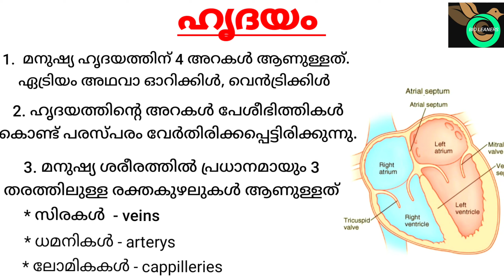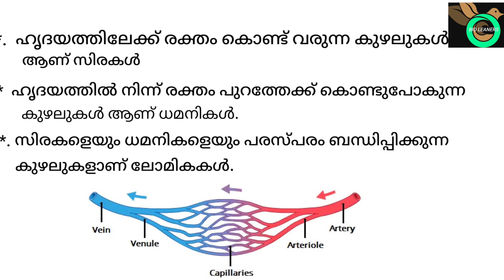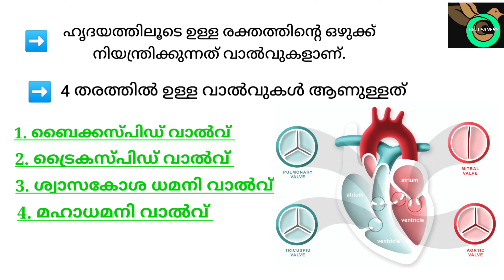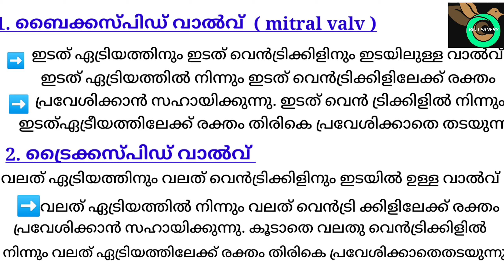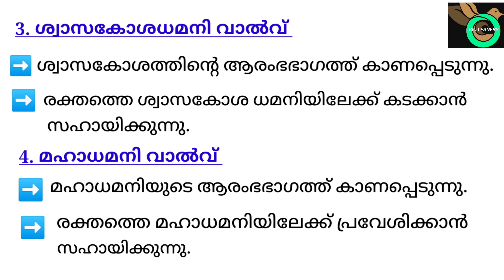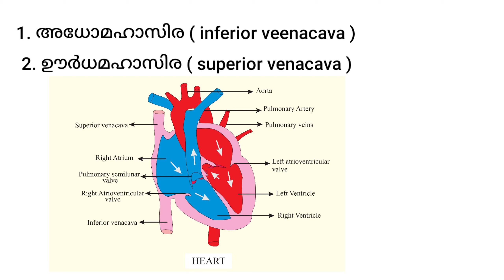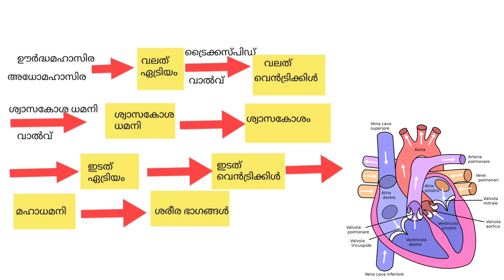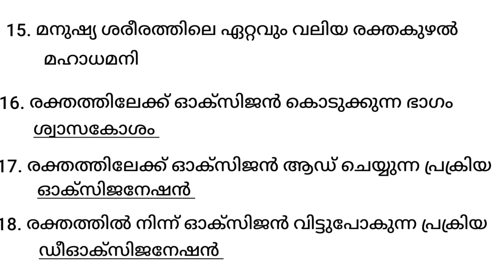ഹൃദയം - part 2.hsa natural science#veo#degree prilims#9th biology#BIOLEARNERS.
heart structure, heart most importent questions and answers..